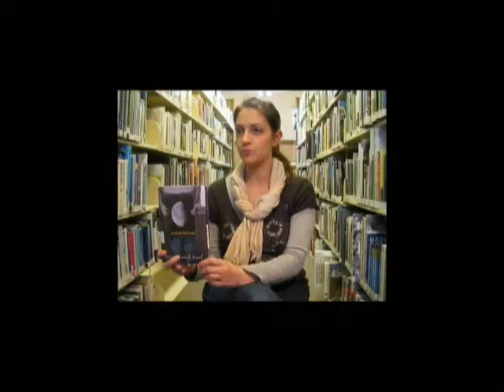"Shooting the Moon"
Hilary reviews "Shooting the Moon" by Frances O'Roark Dowell.  "Shooting the Moon" is the 2011 youth titles for the Winnetka-Northfield Public Library District's One Book Two Villages program.